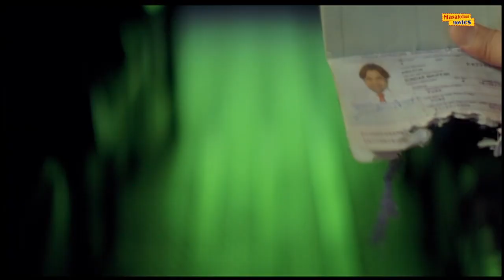करोडो रुपयो को झोल जुगाड़ है | Govinda & Rajpal Yadav Comedy | Chal Chala Chal Movie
Presenting Hindi Comedy Movie “Chal Chala Chal”

Starring: Govinda, Rajpal Yadav, Reema Sen
Directed by: Rajeev Kumar
Produced by: Dharmesh Rajkotia, Manna Shetty, GP Vijayakumar

Synopsis - A story of a simpleton whose life transforms when he buys a private bus. Deepak is a moron. He has been changing employment because he does not want to be a victim of the crooked system. He has been assisting his father Omkarnathji in a legal dispute for years, with persistent efforts, financial problems, and unflinching trust in the judicial processes.